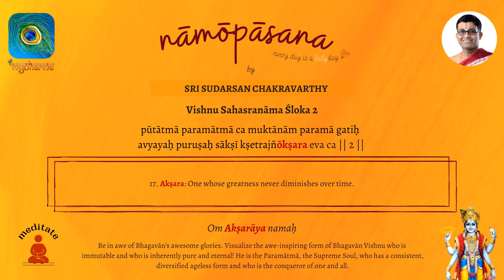Nāmōpāsana | Vishnu Sahasranāma Śloka 2 - Nāma 17 | by Sri Sudarsan Chakravarthy